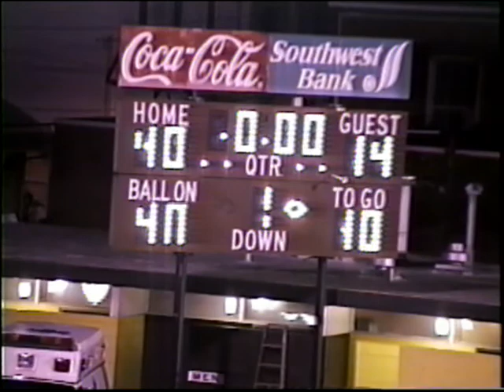Yough (white) at Greensburg Salem (brown) - September 29, 1995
Yough 14
Greensburg Salem 40